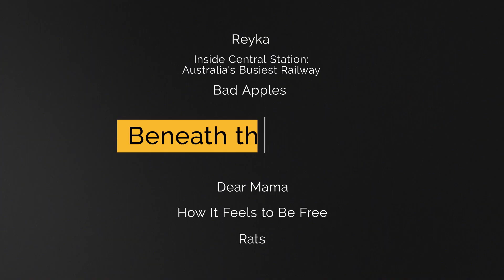September Highlights | Trailer | SBS On Demand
Spring into September with this selection of superb international and homegrown offerings, all month long.

Check out all these and more, streaming this September on SBS On Demand